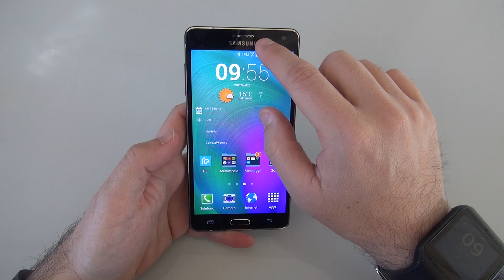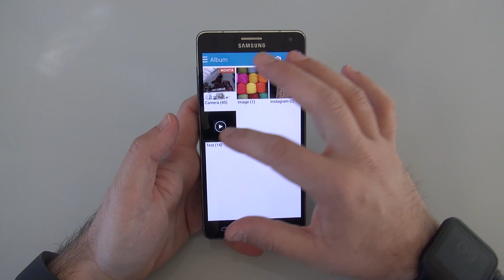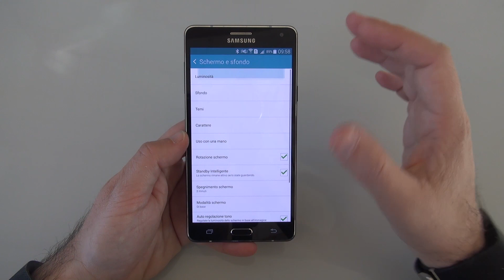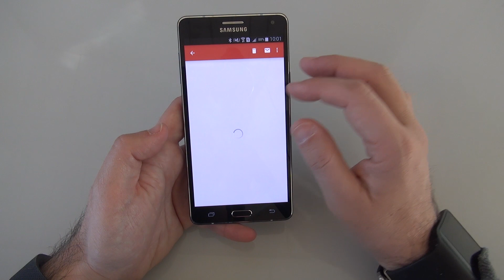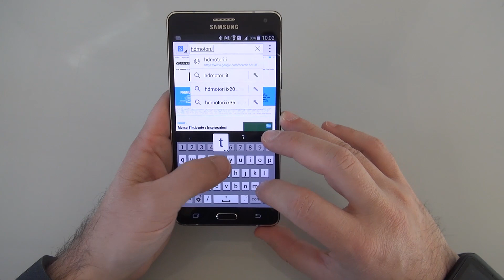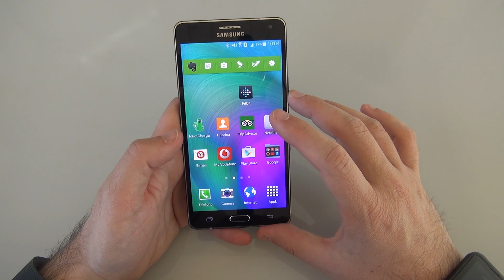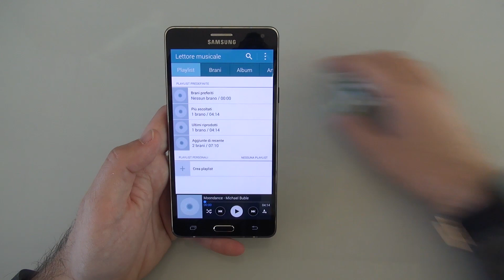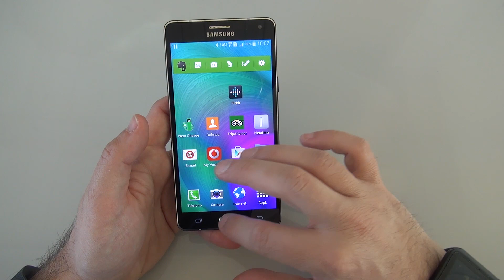Samsung Galaxy A7 duos la recensione di HDblog.it